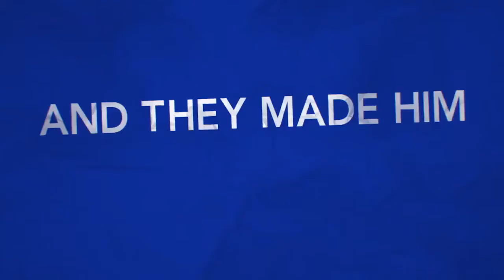Alex Inc. NEW TV SHOW TRAILER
Based on the podcast StartUp, Alex Schuman (Zach Braff, “Scrubs”) is a brilliant radio journalist, husband and father of two who is about to do something crazy – quit his job and start his own company. He quickly discovers it’s going to be a lot harder than he thought. Zach Braff stars, directs and is executive producer with Matt Tarses (“Scrubs”) and Davis Entertainment (“Dr. Ken,” “Blacklist”)